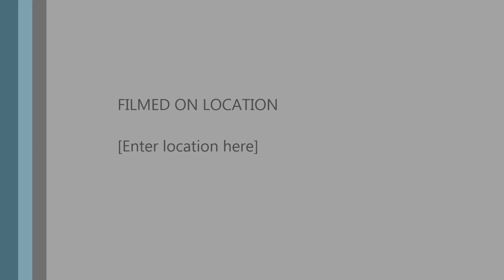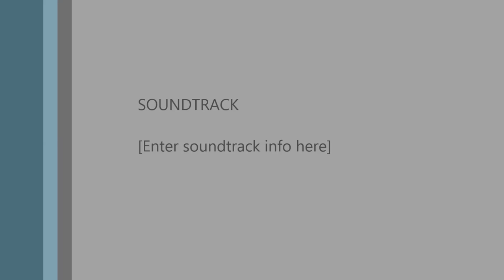Angelescu Ana Maria - Program muzică uşoară - Nuntă Carmen & Robert